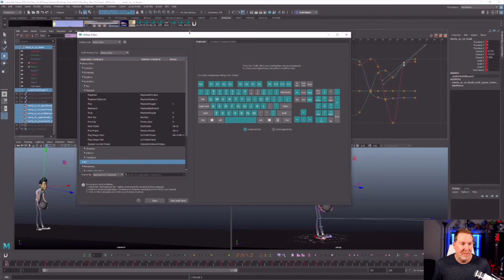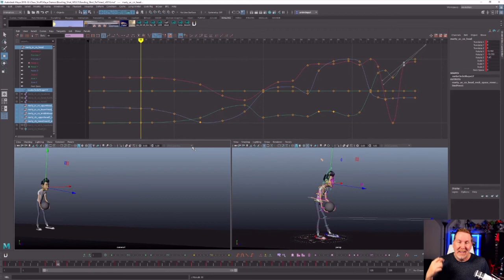Inside iAnimate with Mike Walling - Ep 50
Set up your HOTKEYS with Bungie's Mike Walling!
BOOST how you animate with this workflow tip in our 50TH EPISODE!!!

There are spots on BOTH of Mike's classes here at iAnimate:
Feature Workshop 2
Thu 20:00 PDT - Fri 4:00 GMT - 13:00 JST

Feature Workshop 3
Mon 20:00 PDT - Tue 4:00 GMT - 13:00 JST